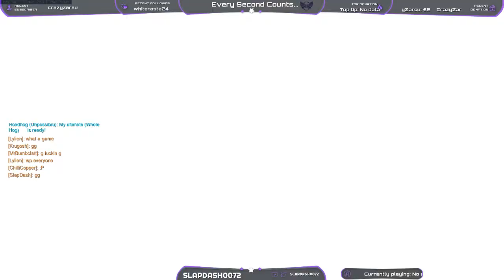Duo Q Comp Lijiang Tower 23.10.2017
Duo Q Comp with MrBumbclatt